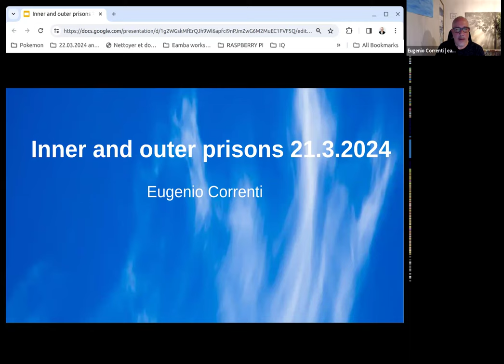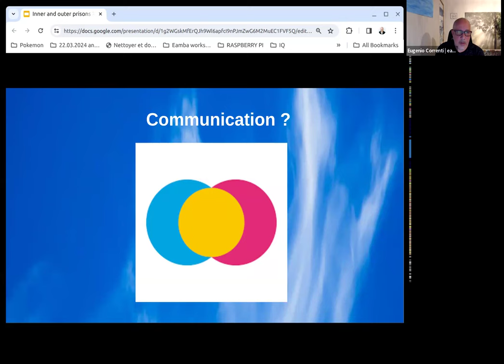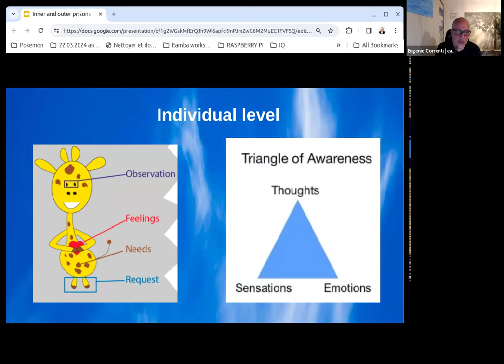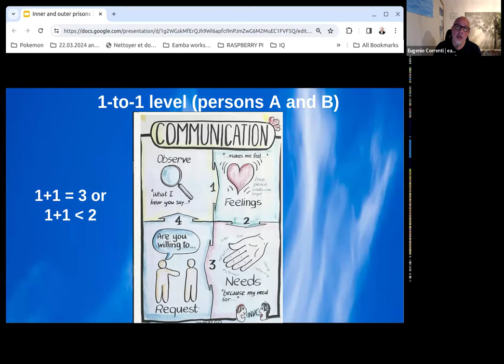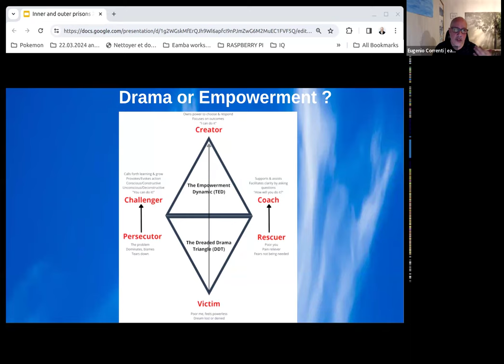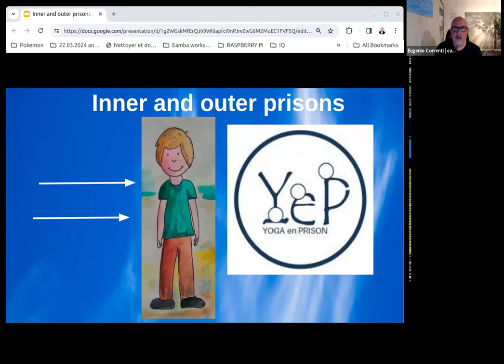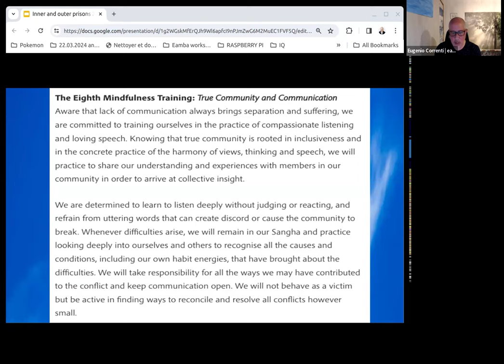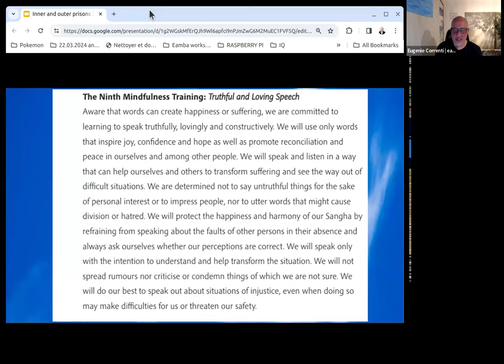Teaching in Inner and Outer Prisons: True Community and Communication . March 21, 2024.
Continuing the series on Mindful Communication with attention for ‘non-violent or positive communication’ from a mindfulness perspective.

Dr Marshall Rosenberg, founder of the Center for Nonviolent Communication and world renowned peacemaker often stated that “All human beings act out in order to satisfy their needs, but each and everyone take a different road or strategy to nourish those satisfied/unsatisfied needs”.

‘Teaching in Inner and Outer Prisons: True Community and Communication” is offered by Eugenio Correnti. Please join Eugenio and the eamba Community exploring the theme of mindful communication for individuals and communities, from a social mindfulness, systemic and ecological perspective.

We invite you to reflect on this question :
“How are you integrating mindful communication to cultivate harmony in your different communities,
and thus cultivate the emergence of a mindful society?”

The topics covered:

* a short lecture sharing two mindful trainings of Plum Village community, founder by Zen Master Thich Nhat Hanh, specifically the Eight and Ninth trainings of the 14 mindfulness trainings.
* offering some specific examples of practice and experience
showcasing the art of  active listening trainings implemented by Eugenio in french prisons (part of the national non-violence plan of the penitentiary administration) by training carefully selected prisoners. These prisoners are accompanying co-prisoners and by listening (and helping eventually), they act as emotional co-regulators and diminish the violence.

Background:
1. Eugenio Correnti is a mindfulness and communication teacher, trained in Non-violent-communication,  in various MBP’s (MBSR,MBRP,MBCL, MBCAS and MBEI by Fleet Maull), yogateacher and yogatherapist, MBSR teacher trainer and supervisor for IMA.

2. Thich Nhat Hanh’s Vision of the Mindfulness Trainings
A Case Study and the Manifestation of Thich Nhat Hanh’s vision of the Five Mindfulness Trainings

3. The 14 Mindfulness trainings, a way of practicing harmoniously in community followed by residents at all of the international monastic practice centers in the Plum Village tradition.